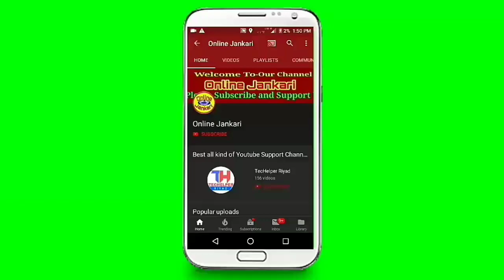कर्नाटक विधानसभा में कांटे की टक्कर ! देखिये फ्लोर टेस्ट में कौन जीतेगा ! बीजेपी हुई बेनक़ाब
PLEASE HUME SUPPORT KAREN